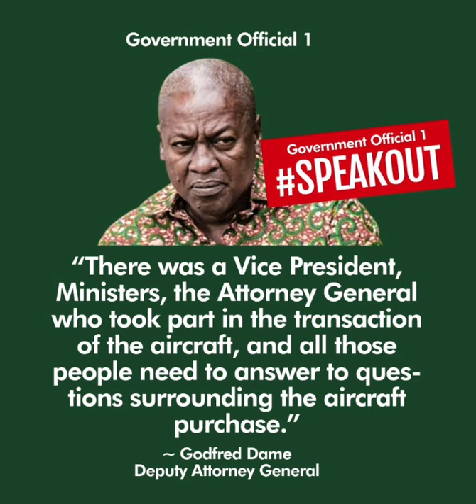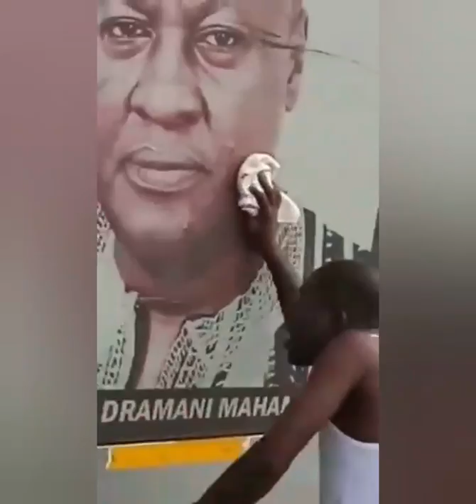EX President Mahama under fire